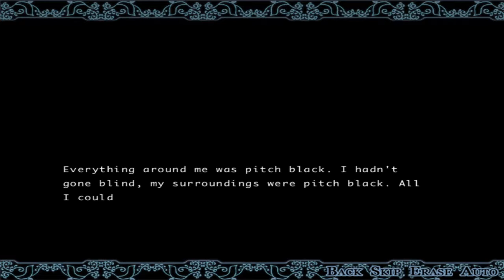Breaking the Seal || The Second Reproduction [LEZETTE'S ROUTE] - Part 4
After cuddling naked for warmth after the Princess' drowning attempt, Lezette starts acting weird.  But he only starts acting weird after Chris starts remembering something!  What is it that her mind is trying to unlock?